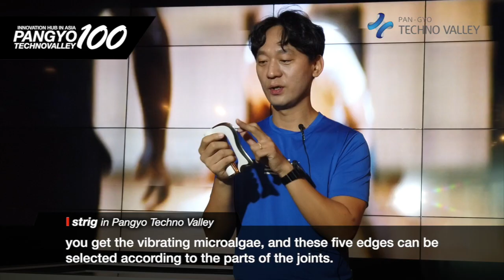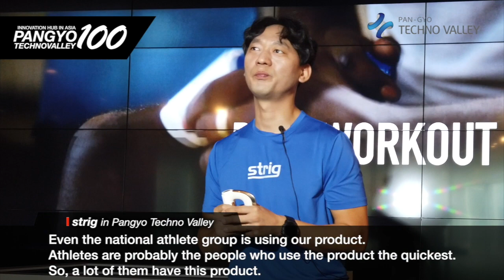[Pangyo Technovalley] Strig released Strig M-1 Pro, a personal fascia massager for relaxation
- Microcurrent and micro-vibration technology with ergonomic design
- Opening the opportunity to experience a high-quality massage at a reasonable price

A startup is receiving spotlights from Korea and overseas with its personal fascia massager for relaxation that people who suffer from muscle pain and those who enjoy exercise that can use anytime and anywhere. Strig is the name of the company that is building a comprehensive healthcare platform. Last year, the company attracted successful funding through Kickstarter, the largest funding sites in the US, and Indiegogo. Last February, it has released the portable massager Strig M-1 that anyone can use to give a professional massage, bringing sensation to the market.

When a muscle problem occurs, a taut band is created in the muscle and causes pain. To remove this, a method of rubbing or vibrating with an appropriate force is necessary, but rubbing by hand is not enough to remove the hard bands, and it causes strain on the hand. As a result, Strig developed the Strig M-1 Pro to make it easier and more comfortable to obtain a high level of massage and treatment effects. In particular, this product is a fascia relaxation tool called IASTM (Instrument Assisted Soft Tissue Mobilization) that physical therapists use most for the treatment of muscles, and the world's first micro-current and micro-vibration technology is incorporated to revolutionize the performance of portable massagers.

"Strig M-1 Pro is composed of five edges that can be selected according to the shape of the human body and the part of the joint," said Oh Hwan-gyeong, the CEO of Strig. He added, "There are five edges, one for each for massaging treating concave parts of the human body and muscles, wide muscles such as the thigh and lower extremities, narrow muscles in detail, and neck and shoulders." Strig M-1 Pro, a method that lubricates and rubs the skin like IASTM tools, the added vibration stimulates the muscles more evenly, and the microcurrent helps the muscles recover. , Also, this product, which is inexpensive compared to the existing professional tools, is designed to be able to replace the battery so that it can be used semi-permanently, and it is safe because it is made of 99% stainless steel.

People in different parts of the society are purchasing Strig Pro, including professional athletes, students and office workers experiencing muscle pain due to poor posture, and hobbyists who enjoy various sports activities. In particular, men in their mid-20s to early 40s who like exercise form a thick purchase base, and purchases at various exercise centers and hospitals such as fitness clubs, Pilates centers, yoga studios, and massage shops are also steadily increasing.

"Athletes have high preferences for muscle therapy or massagers that are effective," said Oh. He added, "Many sports clubs have asked about the product even before the product was publicized, and the number of customers increased a lot by the words of the athlete's words of mouth." Currently, Strig Pro is widely used not only by national athletes' villages, but also by sports players from many professional teams such as LX cycle team, Lotte Golf Club, and Lotte Baseball Team.

CEO Oh said, "Even when the quality is good, there is still a limit to entering the global market. So, from the beginning of the business, we have set the goal to provide the diagnostic solution by the education platform and application to enter the global market effectively." In particular, Oh said, "In general, it is important to find the trigger point that is a problem in the pre-treatment stage. The application we develop accurately finds the trigger point and informs you of the appropriate massage and treatment, exercise, and stretching methods."  Also, Strig is preparing online and offline training to maximize the effectiveness of treatment and massage.

Its sales have grown by more than 20% per month since February 2020, and it is expanding the market. It was founded by two people, and there are now seven people. Within this year, it will hire two more people. Oh said, "Pangyo is greatly helpful in hiring high-quality human resources in the manpower pool that encompasses Gangnam and southern Gyeonggi."